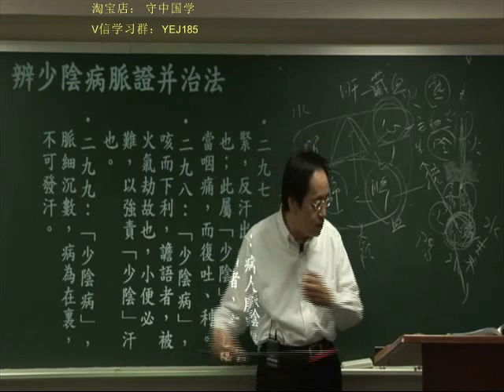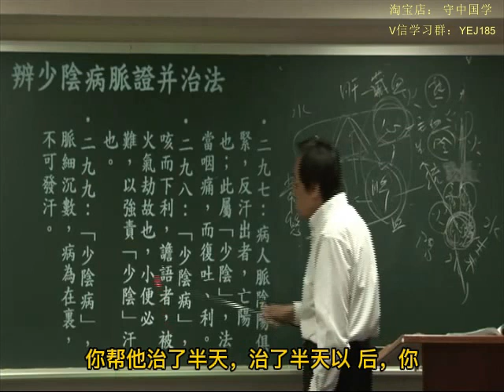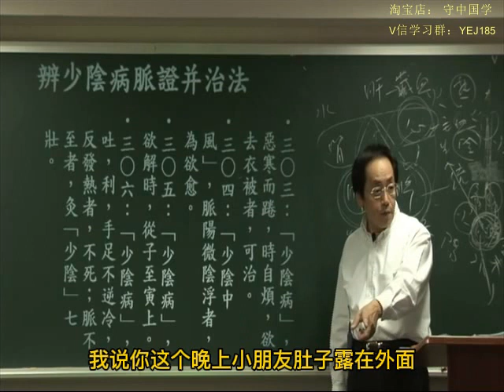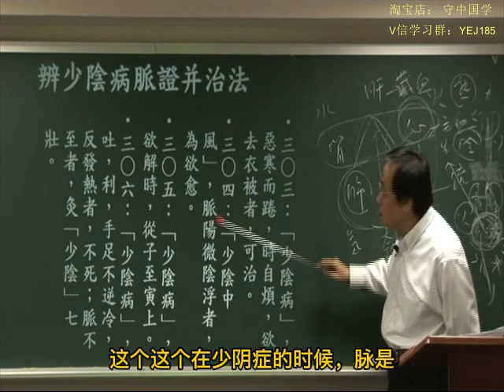102伤寒论第七002 new